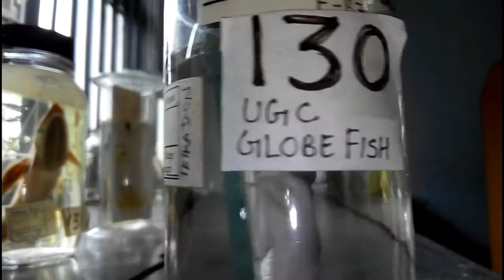Lab Specimen Tetradon (Globe fish or Puffer fish)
This is the Lab Specimen of Tetradon (aka Globe Fish, Puffer fish) preserved in Formalin.

FYI: Tetraodon is a genus in the pufferfish family (Tetraodontidae) found in freshwater in Africa. It is the type genus of the family and historically included numerous other species; several Asian species were only moved to the genera Dichotomyctere, Leiodon and Pao in 2013.

SCIENTIFIC CLASSIFICATION:
Kingdom: Animalia
Phylum: Chordata
Subphylum: Vertebrata
Class: Actinopterygii
Order: Tetraodontiformes
Family: Tetraodontidae
Genus: Tetraodon

And As Always, THANKS FOR VISITING..:-)